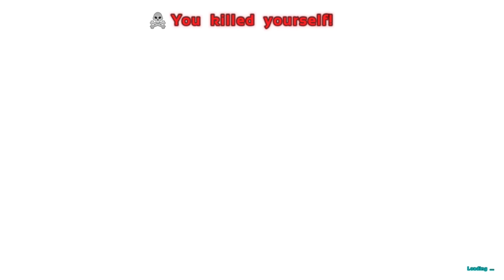ARK SURVIVAL EVOLVED VS CONAN EXILES - WHICH ONE BETTER?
Let me know which one you guys think will end up being the better game.

PSN: jelanidozier